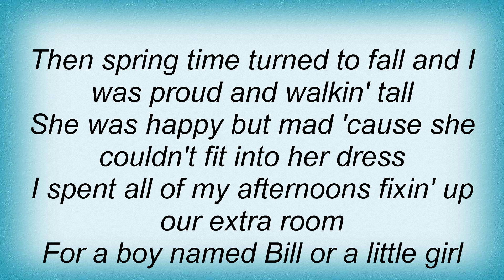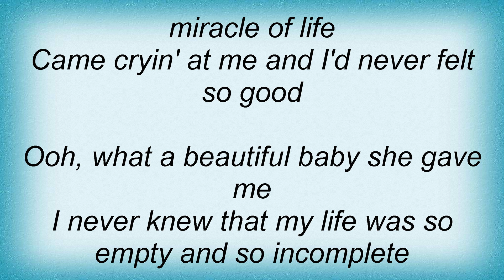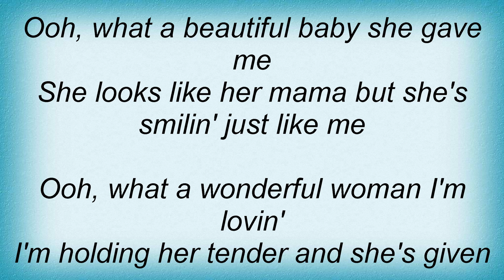Engelbert Humperdinck - Beautiful Baby Lyrics